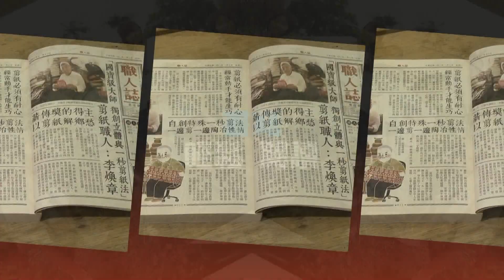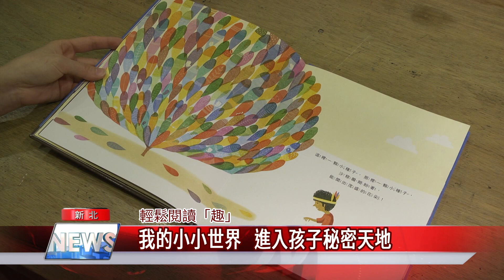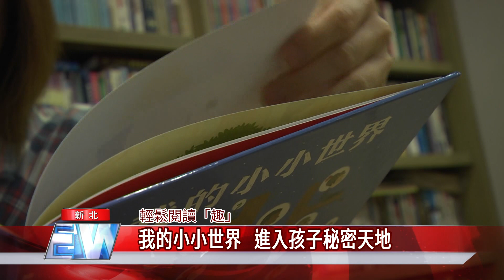1090221【中嘉 輕鬆閱讀趣】 我的小小世界 進入孩子秘密天地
今天的新聞，將與你分享「我的小小世界」這本書，作者認為每個人都有屬於自己的小小世界，可以在這裡自由的夢想，尤其是小朋友，透過遊戲和想像創造的天地，發展自己的人格與興趣，值得親子共同閱讀。